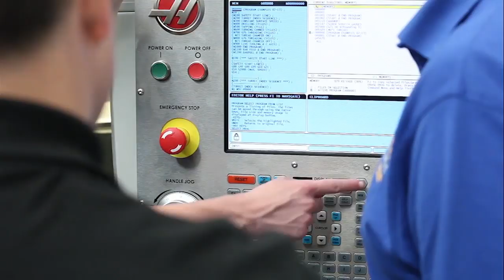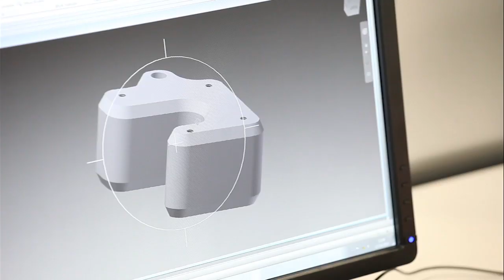Manufacturing our Future, University of Sheffield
The UK economy requires 830,000 new engineers over the next eight years purely to replace workers reaching retirement. Increasingly apprenticeships are not just a valid alternative to going to university, but can actually include degrees. The University of Sheffield's Advanced Manufacturing Research Centre is a prime example of the type of provision we intend to encourage through National Colleges."